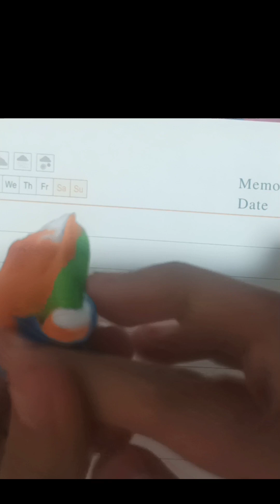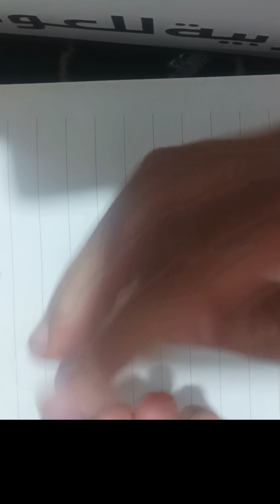guess colour of country